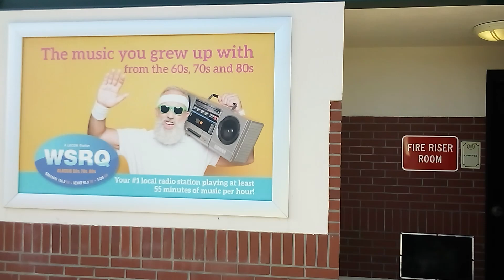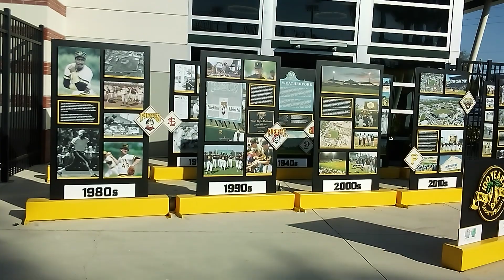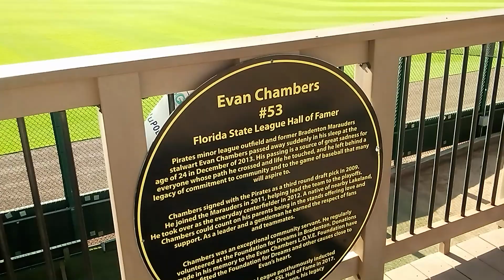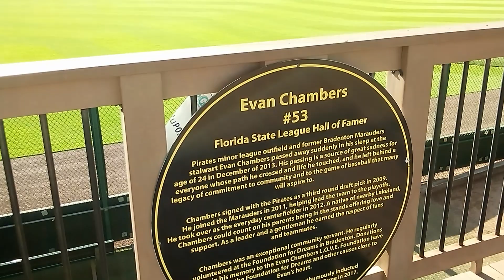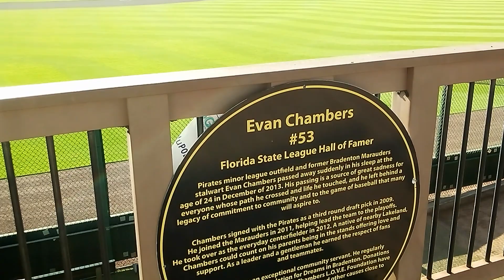2023 Bradenton Marauders'Opening Night/Evan Chambers Memorial.